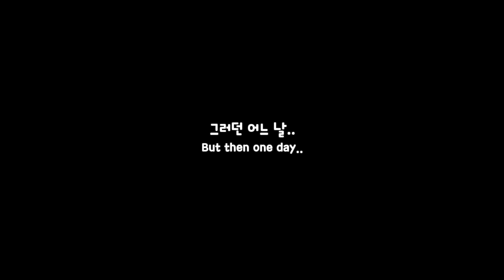천사 강아지에게 찾아온 기적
안녕하세요 라떼 여러분🐾

우리 우유가 얼마나 착한 강아지인지 혹시 알고 계셨나요?
그런 착한 우유에게 기적같은 선물이 찾아왔어요! 주고 싶어도 내 마음대로 줄 수 없는,
우유가 제일 좋아하는 그것! 오늘도 영상 재밌게 봐주세요😄